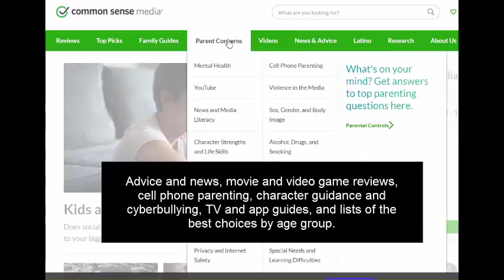CommonSenseMediaIntro 2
Check out this video to help parents manage media choices for their children!